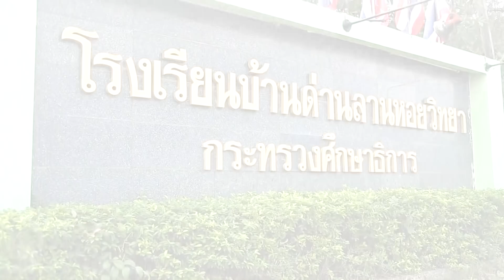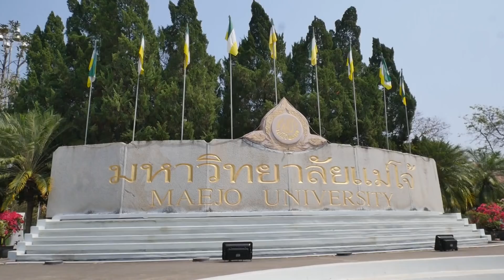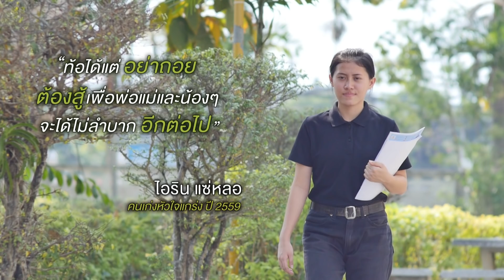【สานรัก คนเก่งหัวใจแกร่ง】ตอน...มรสุมชีวิต | นิ่ม จ.สุโขทัย | FULL EPISODE (08-03-61)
"ถ้าเสียแม่ไปคือชีวิตหนูไม่เหลือใครเลย.."
หลังจากต้องดูแลพ่อที่ป่วยหนักจนกระทั่งพ่อเสียชีวิต นิ่มก็พบว่าแม่ของเธอกำลังป่วยด้วยโรคมะเร็งต่อมน้ำเหลืือง ระยะที่ 3 ในสถานการณ์เดียวกันนี้ นิ่มยังต้องสู้กับปัญหาสุขภาพของตัวเอง เธอมีอาการกล้ามเนื้อมืออ่อนแรงและพัฒนาการช้ากว่าเพื่อนวัยเดียวกันมาตั้งแต่ยังเล็ก สิ่งที่เกิดขึ้นในชีวิตของเด็กอายุ 17 ปีคนนี้ เป็นเหมือนมรสุมครั้งใหญ่ที่พัดเอาความทุกข์เข้ามาซ้ำแล้วซ้ำเล่า ทางออกเดียวคือการวิ่งชนทุกโอกาสที่พอจะมีความหวัง จิตใจของน้องนุ่มนิ่มต้องแกร่งขนาดไหน ติดตามชมเรื่องราวของเธอในรายการสานรักคนเก่งหัวใจแกร่ง ตอน...มรสุมชีวิต (นางสาวสุนิสา ศรีพันดร นักเรียนชั้นมัธยมศึกษาปีที่ 5 โรงเรียนบ้านด่านลานหอยวิทยา จังหวัดสุโขทัย)

สมทบทุนเพื่อการศึกษาให้กับน้องนุ่มนิ่ม
ชื่อบัญชี น.ส.สุนิสา ศรีพันดร
ธนาคารกรุงไทย สาขาบิ๊กซี สุโขทัย

ติดตามเรื่องราวของเยาวชนคนเก่งหัวใจแกร่งเพิ่มเติมทาง